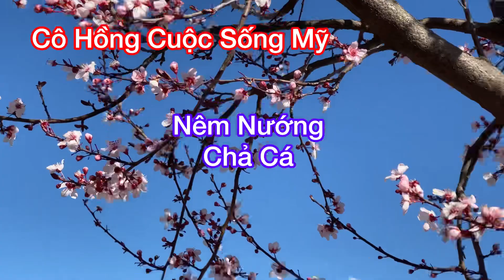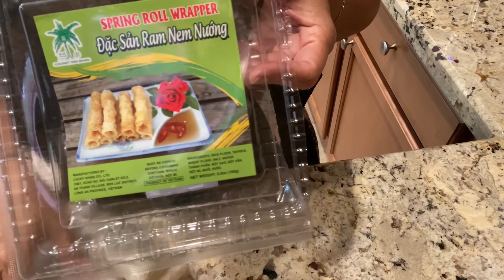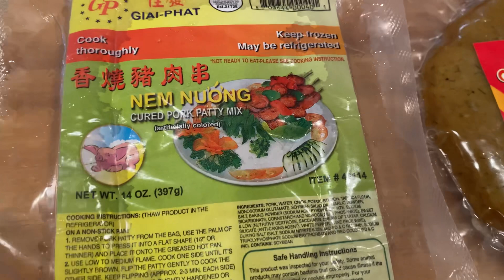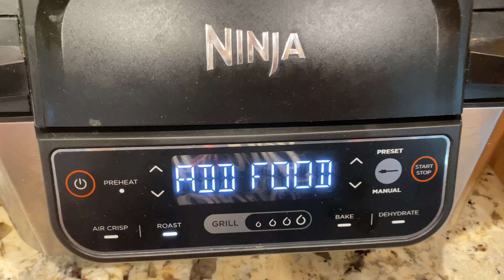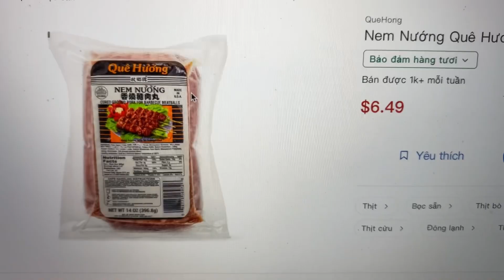Vlog 393 : Chả Cá Thát Lát Bánh Tráng Ram Nêm Nướng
Các Món Ăn Nấu Đơn Giản Ngon nhanh Gọn lẹ Không Cần Bí Quyết